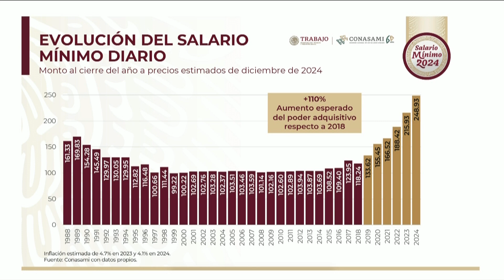Sexto incremento del salario mínimo fortalecerá poder adquisitivo más de 100%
El incremento de 20 por ciento en el salario mínimo a nivel nacional, efectivo a partir del 1° de enero de 2024, fortalecerá el poder adquisitivo de trabajadoras y trabajadores en 110 por ciento en comparación con 2018, informó el secretario del Trabajo y Previsión Social (STPS), Marath Bolaños López.

“Durante muchos años nos dijeron la teoría económica y los expertos que incrementar el salario mínimo traería inflación y pérdida de empleo, pero los resultados demuestran todo lo contrario, pues hoy son más de 22.4 millones de empleos registrados formalmente en el IMSS”, afirmó en la presentación formal de esta mejora en beneficio de la clase trabajadora.

Resaltó que durante la Cuarta Transformación se impulsaron seis aumentos consecutivos en las remuneraciones laborales, en contraste con 2018 cuando el salario mínimo se ubicaba en 88.36 pesos en todo el territorio nacional.

En conferencia de prensa matutina con el presidente Andrés Manuel López Obrador, el titular de la STPS explicó que en la mayor parte del país el salario mínimo subirá a 248.93 pesos diarios, lo que significa 7 mil 572 pesos mensuales.

En la Zona Libre de la Frontera Norte aumentará a 374.89 pesos diarios, lo que equivale a 11 mil 403 pesos mensuales. Con este incremento, la región ya superó el máximo histórico del poder adquisitivo que databa de 1976, cuando llegó a 371.36 pesos.

Los salarios mínimos profesionales también registrarán un incremento del 20 por ciento.

De acuerdo con una estimación de octubre pasado basada en precios de alimentos, el salario mínimo rendirá en 2024 para comprar 5.3 kilogramos de frijol; 5.9 kilogramos de huevo y 12 kilogramos de tortilla. Estas cifras son prácticamente el doble de lo que se podía adquirir en 2018, último año del sexenio de Enrique Peña Nieto.

El mandatario, en compañía de representantes de los sectores obrero, empresarial y público, resaltó que el acuerdo alcanzado en la Comisión Nacional de los Salarios Mínimos (Conasami) es un hecho histórico en beneficio de trabajadoras y trabajadores de México.